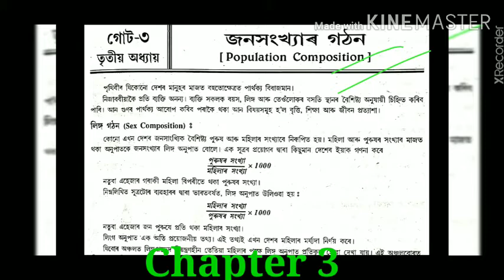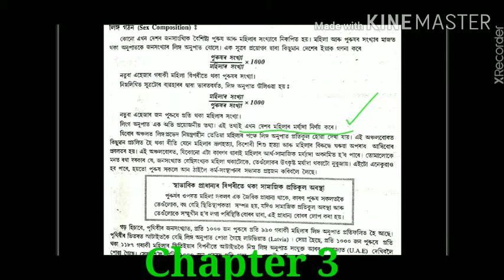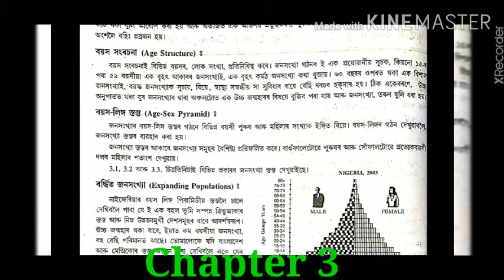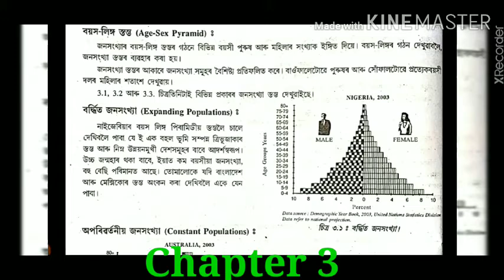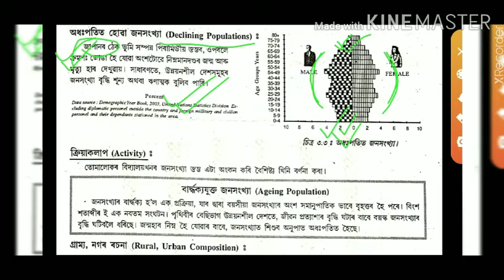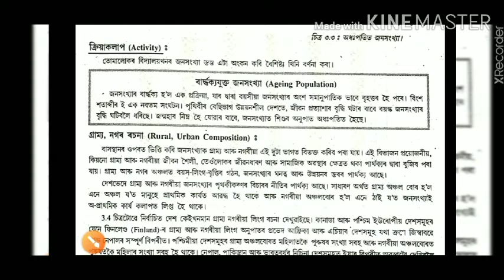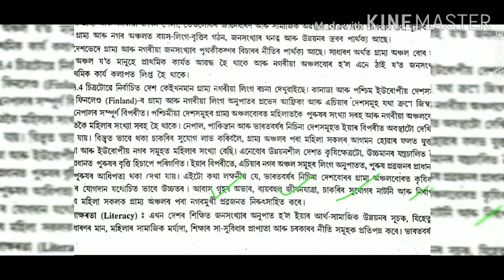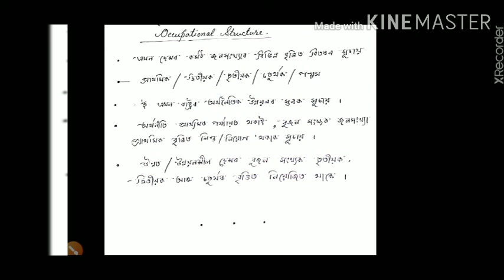Population Composition, Chapter 3, HS final yr, NCERT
Human Geography, Book 1
Population Composition
Chapter 3
HS Final yr
NCERT